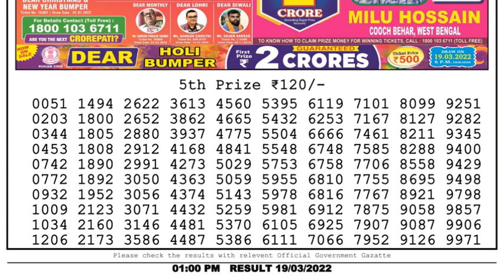Nagaland Lottery Sambad Result | Dear Lottery